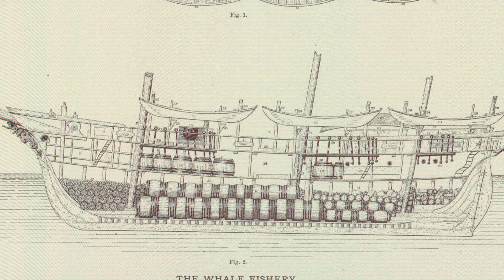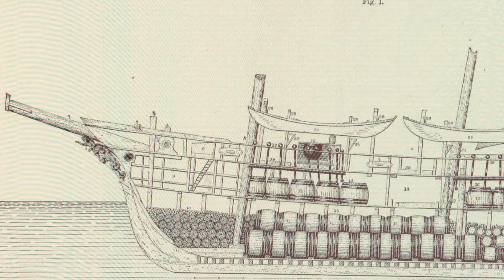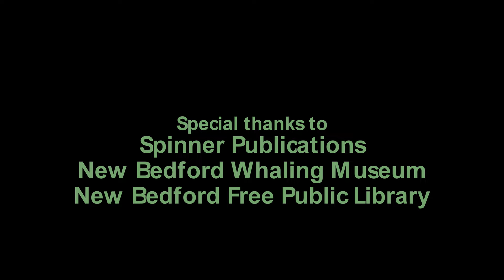Explore New Bedford's Whaling Past: A Guided Tour of the History and Heritage - Beyond Moby Dick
Learn about the history of whaling in New Bedford - from how it got started, to how whales are caught, how whalers got paid (the lay system), whaling ship design and even the Arctic whaling disaster of 1871. The walking tour encompasses important historical houses and sites associated with New Bedford whaling.

00:15 – Introduction to Whaling in New Bedford, the transition from Nantucket, and the lay system – how whalers got paid
04:54 – Humphrey Russell house, son of New Bedford’s founder, Joseph Russell
11:48 – Abner Howland House, example of a shipwright’s house
12:47 – Discussion of whaling ship design
16:02– Charles R. Tucker, more detailed discussion of ship ownership and the lay system
21:12 – Isiah Burgess Jr. House, the house of a whaling captain, and discussion of New Bedford’s role in the Boston Tea Party, and the makeup of whaling crews and how the whaling crew got paid
26:52 – How whales got caught
28:19 –The career and death of Captain Paul Burgess, who died in the same manner as Captain Ahab from Moby Death
31:34 –Cape Verdian and Azorean contributions to New Bedford whaling
40:19 – Frederick S. Allen house, 34 South Sixth Street, the Arctic Whaling Disaster of 1871

Thanks to the New Bedford Whaling Museum, Spinner Publications, the New Bedford Free Public Library, Digital Commonwealth, and Google Maps for selected images.